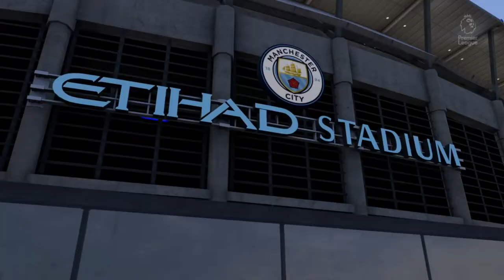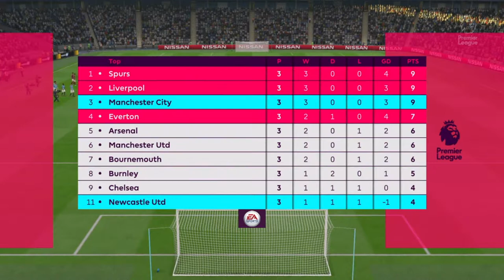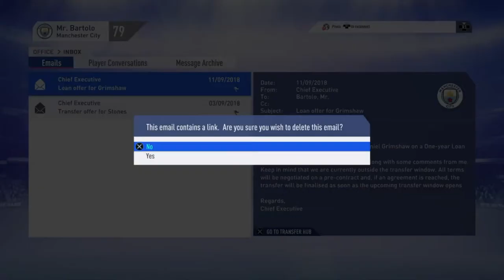FIFA 19 Man City Career Mode - Transfer Deadline Day! #4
Missed a career mode video? Check out my Man City Career Mode that i'm doing by clicking